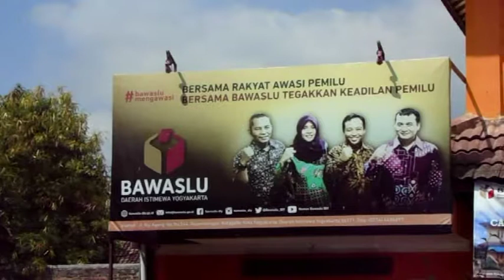DICORET DARI DAFTAR CALON SEMENTARA, CALEG NGADU KE BAWASLU - JOGJA TV